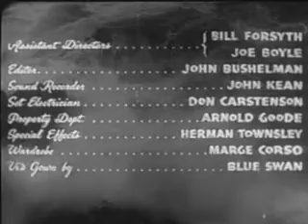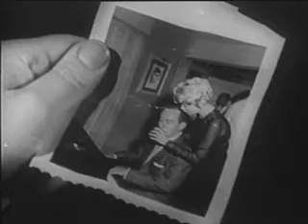Tormented (1960)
A man lets a former flame fall to her death rather than let her interfere with his new relationship, but her ghost returns to disrupt his impending nuptials.